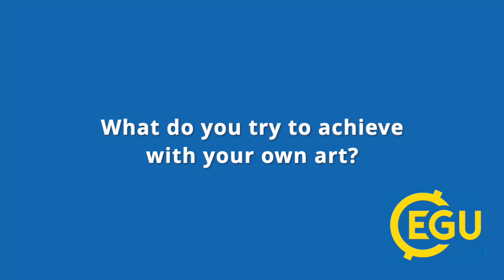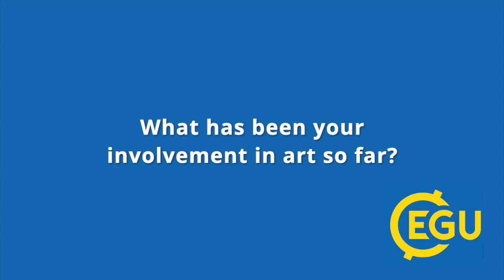EGU23 - WeAreEGU, Maria Gabriela Tejada Toapanta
Meet Maria Gabriela Tejada Toapanta, a physical geographer at the University of Calgary and one of the EGU23 Artists in Residence! Gaby tells us a little about her artwork, what you can expect to see from her during the meeting and how she blends art with science!

If you come across Gaby during EGU23, say hello!

WeAreEGU is a special video series created by our two EGU23 Communications Interns; Fabio Crameri and Ubwiza Chiyungi.